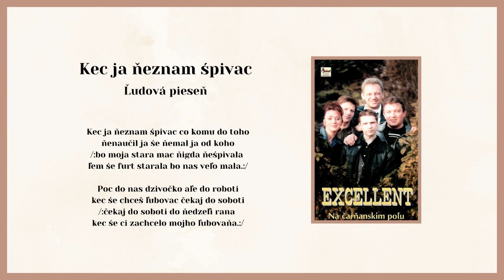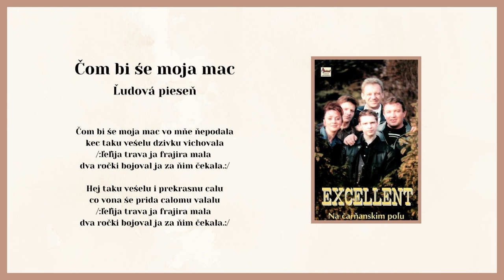11 EXCELLENT 1, Hej poce dzivčatočka, Kec ja neznam špivac, Čom by še moja mac, ľudové, Videorohaľ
00:00  Hej poce dzivčatočka
01:51  Kec ja neznam špivac
02:56  Čom by še moja mac

Hudobná skupina Excellent v obsadení M.Tkáč - bicie, J.Gromina - klávesy, L.Balog - basová gitara, J.Sedlák - gitara a Z.Arendášová - spev, vydali svoj prvý album pod názvom "Na čarňanskym poľu". Album bol vydaný v roku 2003 vo vydavateľstve VIDEOROHAĽ.